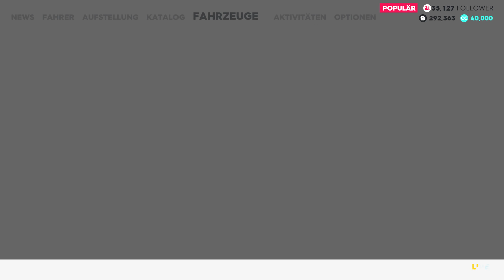Die Stimme ist zurück | 2K | Lets Play The Crew 2 #5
Meine TS adresse:
lpt.teamspeak.de

Google+

Mein PC:

CPU Kühler: Be Quiet Dark Rock

Headset: Sennheiser RS165